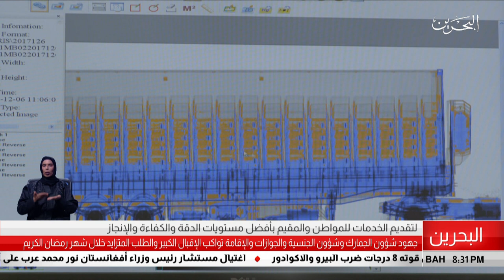البحرين مركز الأخبار : جهود شؤون الجمارك لتقديم خدمة للمواطن والمقيم بأفضل مستويات الدقة والكفاءة